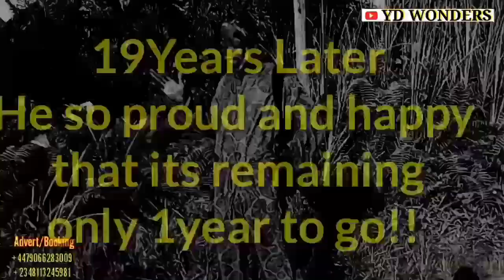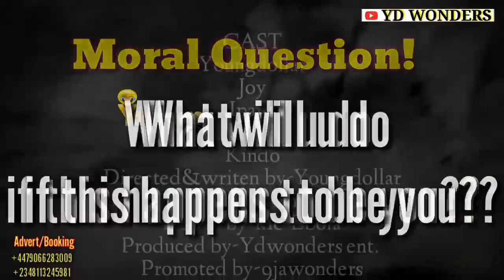The Wrong Marriage Deal || Real house of comedy || [Ydwonders comedy] TB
Short episode of Ydwonders comedy